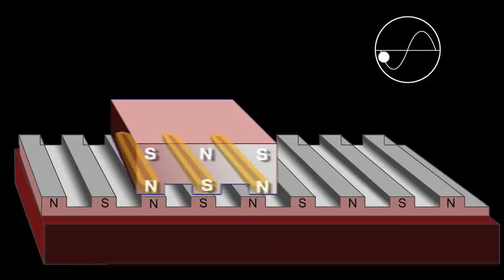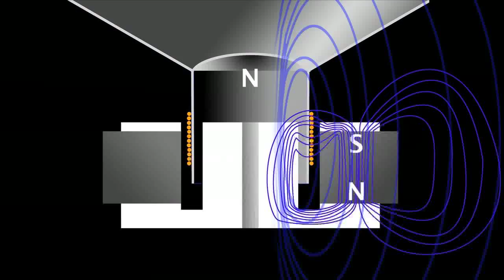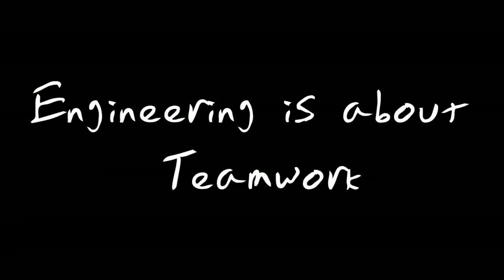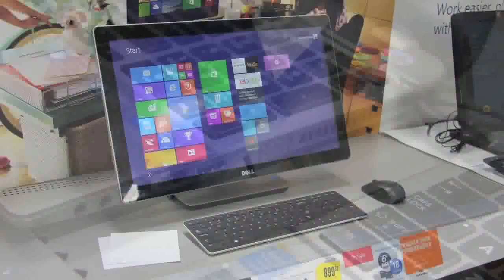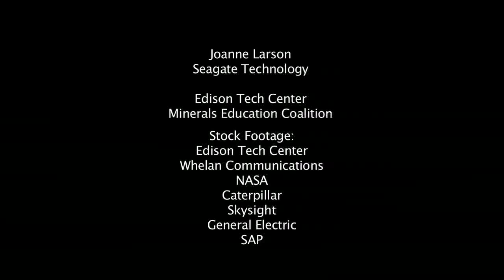Why Engineering? with Joanne Larson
"There will always be interesting stuff happening around you!" Johanne Larson - chemical and materials engineer from Seagate explains what is great about being an engineer. Think differently, solve problems, create new things... Seagate is interesting because of the diversity of engineers from  mechanical to electrical, to software all working together. Forming a team with great cultural diversity and technical backgrounds is part of creating a complex product such as a hard disk drive.